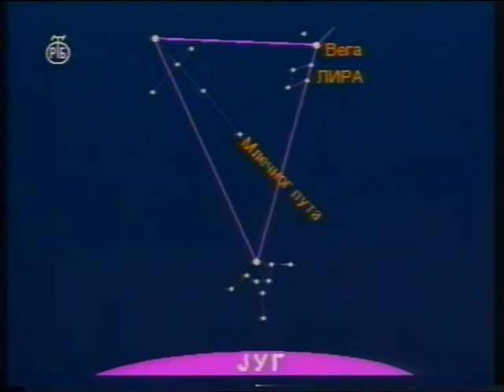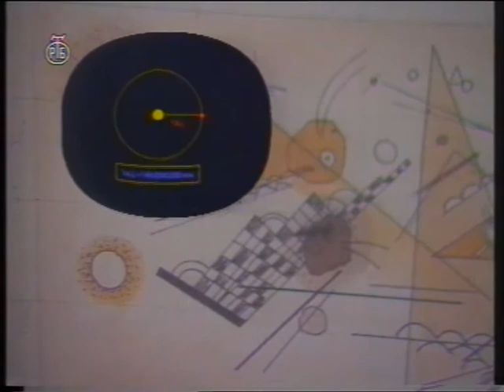Астрономска почетница: Поглед у Небо * Astronomy for beginners: View at Sky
Опис небеског свода са сазвежђима.
Description of starry night with constellations. Inside brackets are my comments for clarification.